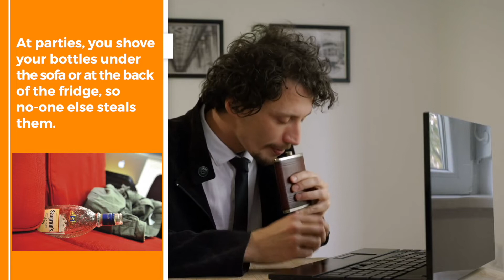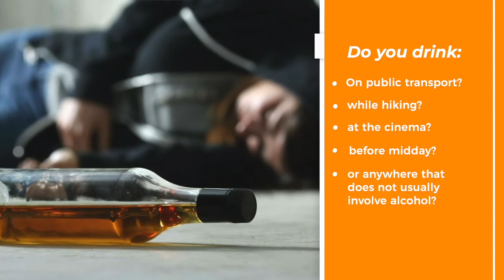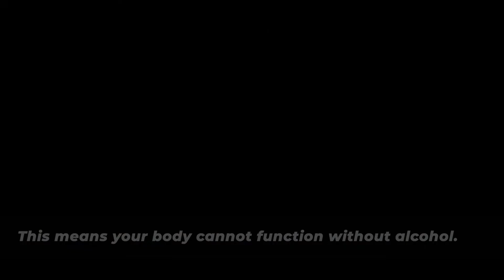Wondering if You Are Addicted to Alcohol? Take this Short Quiz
Warning signs of alcohol addiction are hard to recognise, especially when drinking is such a huge and normal part of our culture. So how can you tell if your drinking habits are normal or excessive?

There are several signs of alcohol addiction. If you answer yes to any of the following questions, you may well be addicted.